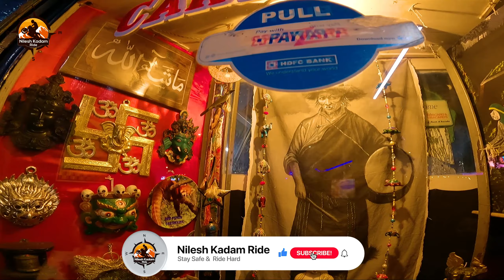INDIA NEPAL BORDER DARJEELING || MIRIK || Snowfall in Darjeeling || DARJEELING TOUR || EP02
Kabhi socha nahi tha nepal bhi jane milega aaj finally wo dream bhi complete ho gaya he so chaliye video ko shuru karte he..

So keep supporting me, show some love in the form of likes and if you have any suggestions please comment down below so that I can improve in my next upcoming vlog in a better way or you can DM me on my Instagram/Facebook.